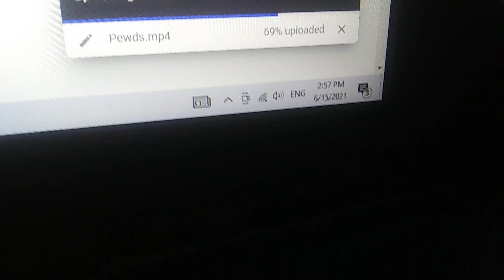Pewdiepie Music Video Drop Tonight! Also 69!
the biggest event in history ever.